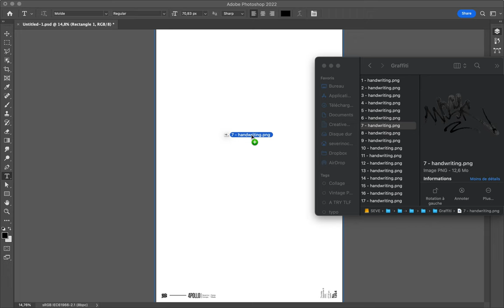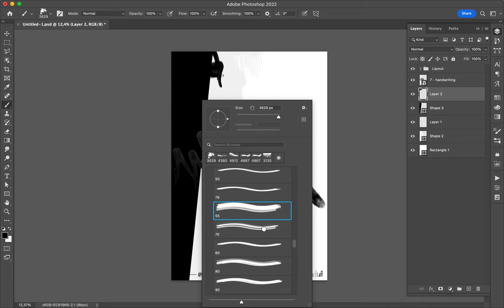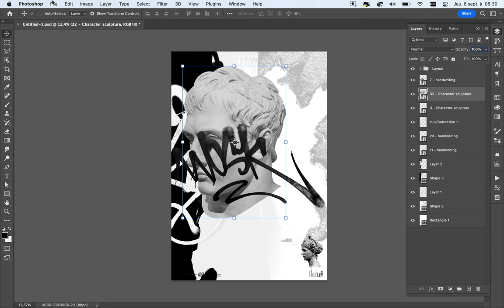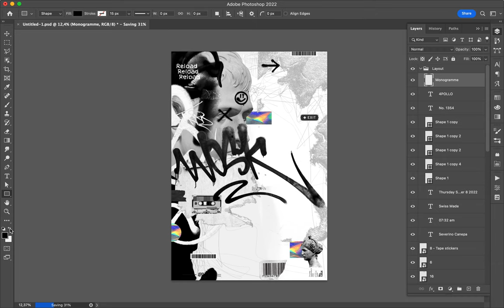Poster Speed Art 1354 Reload 11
The mini-series is going better and better.
Don't you think so?